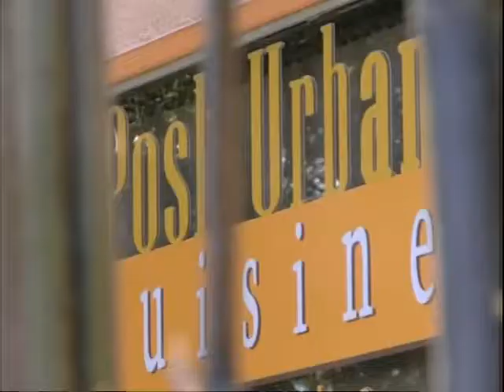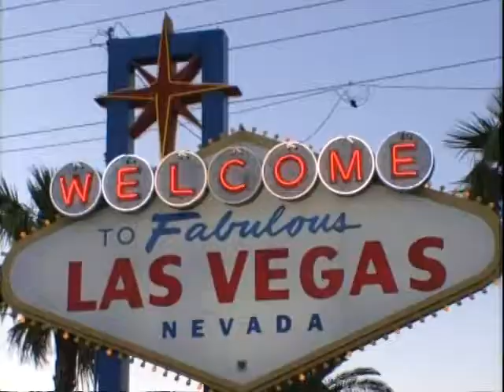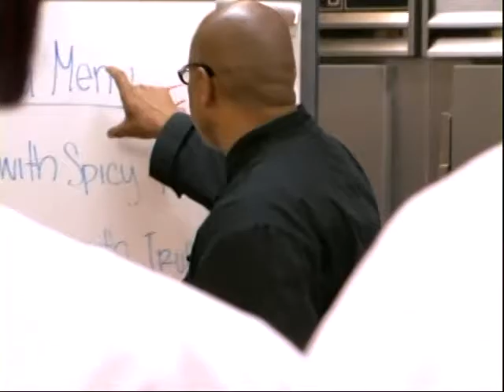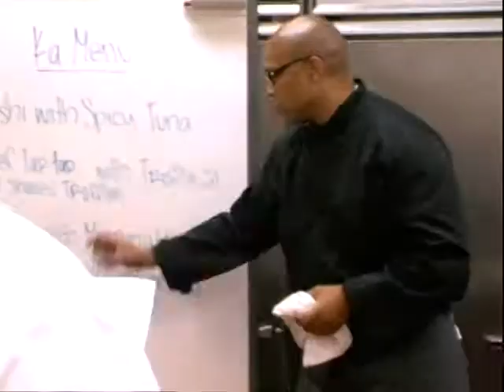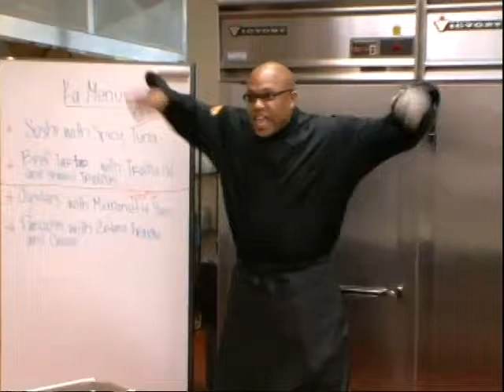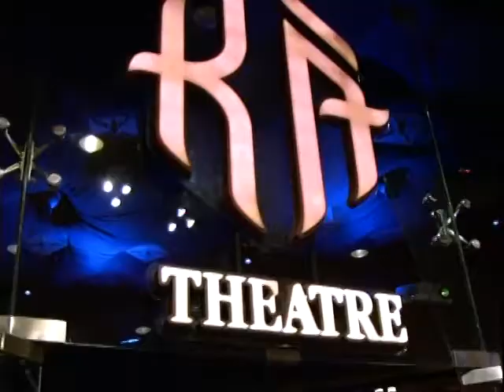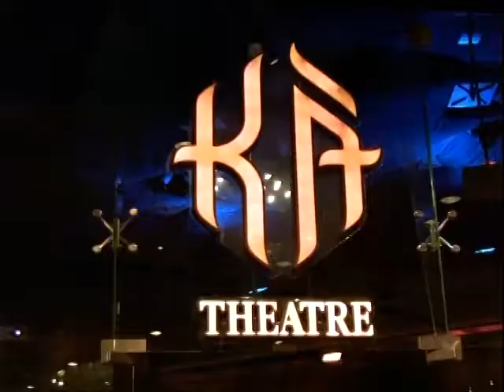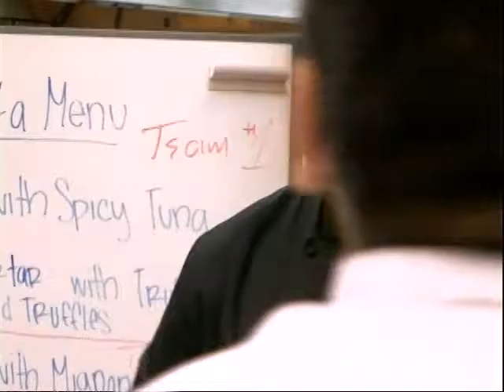Food Network Eposoid Chef Jeff